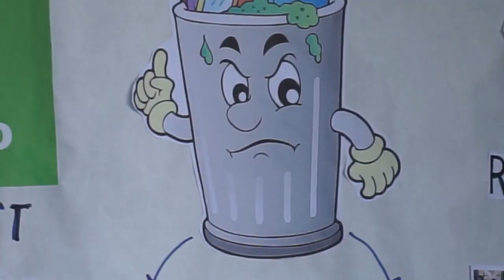Intendente Bruno cipolini en la entrega de composteras